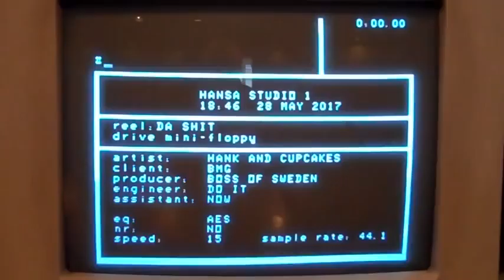Hank & Cupcakes Mini Documentry - Hansa Studios, Berlin Germany.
This is a mini doc of our NAKED recording sessions at Hansa Studio in Berlin in August '11 by Fly's Eye Films.